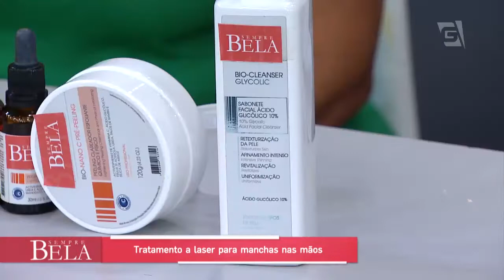Como Reduzir Manchas Nas Mãos? - Sempre Bela (13/01/19)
O SempreBelaNaGazeta mostra um tratamento a laser que promete ajudar no controle das manchas nas mãos.